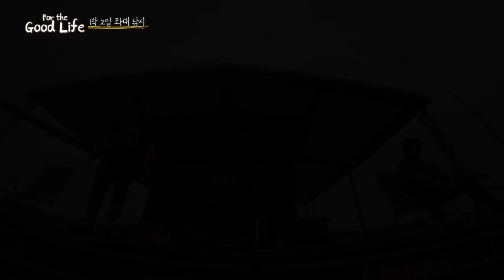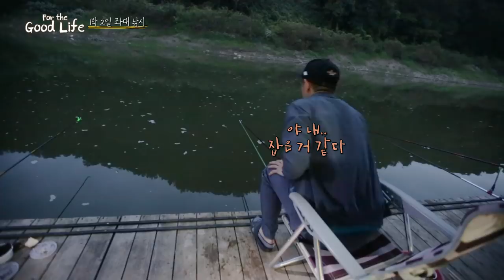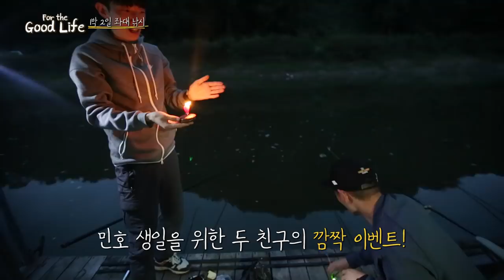1박 2일 좌대 낚시 in 예당저수지. 2부 (2017)/fishing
현국 민호 동혁이 함께한 첫 좌대 낚시.
지금 보니까 좌대에서 참 별짓 다 했네요..ㅋ